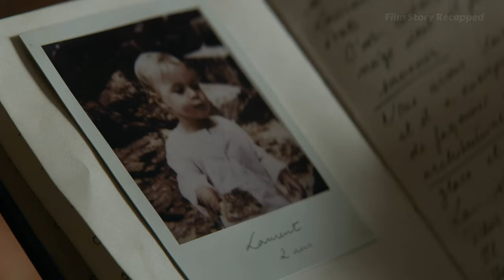Daryl navigates a zombie-filled world, allies with survivors, and faces tragedy.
The Walking Dead: Daryl Dixon  S1-Part 2